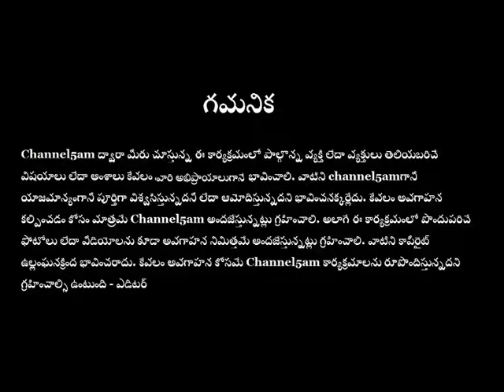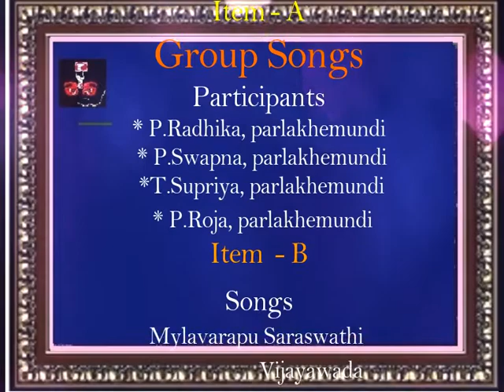Sarannavaratri Shobha-ep_9 (శరన్నవరాత్రి శోభ)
channel5am నిర్వహిస్తున్న శరన్నవరాత్రి శోభ -(2021) ప్రత్యేక
 కార్యక్రమాల్లో ఇది episode 9
Item - A
*- Group songs *
 ** Participants **
  * P.Radhika, parlakhemundi
 * P.Swapna, parlakhemundi
 *T.Supriya, parlakhemundi
 * P.Roja, parlakhemundi
Item - B
* Mylavarapu saraswathi ,Vijayawada
* తొలి ప్రసారం (లైవ్) - 2021 అక్టోబర్ 15  ఉదయం 9 గంటలు (IST).
 ఆ తర్వాత కూడా ఇదే లింక్ తో ఎప్పుడైనా చూడవచ్చు.